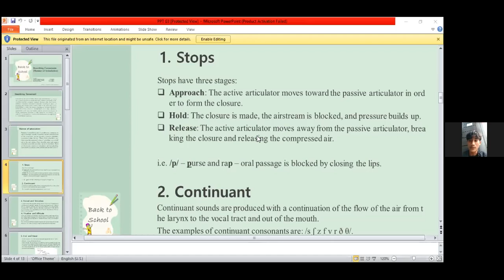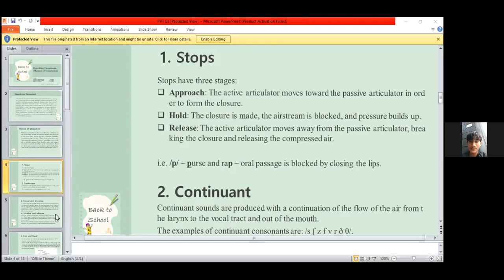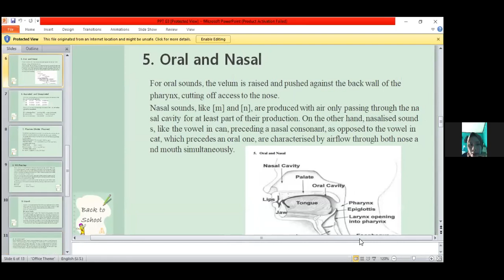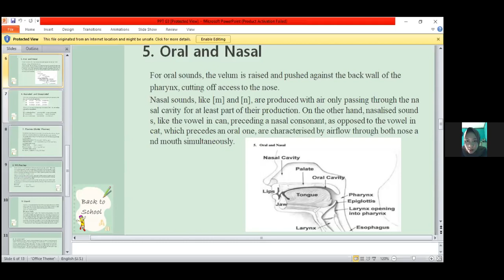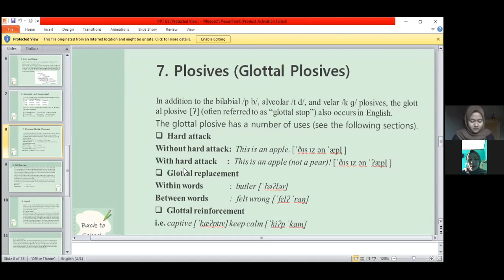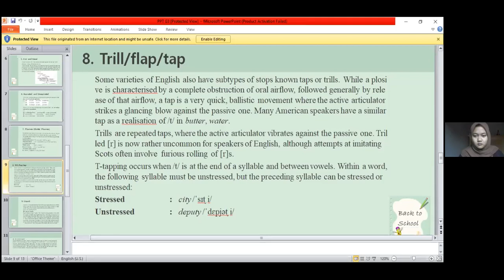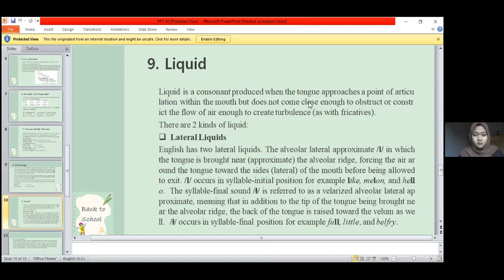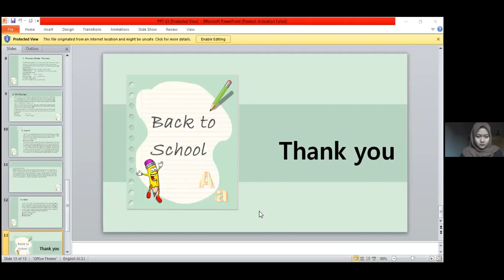Grup 3 Phonology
Name of grup 3:
Aghnum Kholidaziah
David Bakhrul Khoir
Desmalia Erna